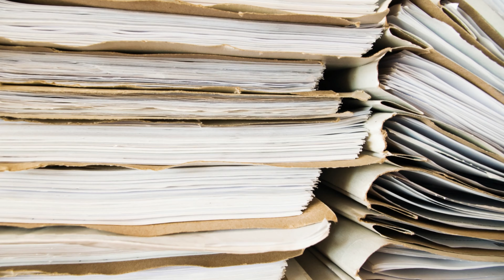15 tips for home buyers: what NOT to do when buying a house in housing market 2021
Congrats, you’re under contract on the home of your dreams and you’re about to buy a house now! We run through what NOT to do before closing on a house and cover 15 tips for home buyers on what NOT to do when buying a house. Whether you’re a first time home buyer or you’ve been a home buyer for a long time, you’ll need to cover these 15 tips for home buyers! Home buying tips answer these and more:

✔️ Is it ok to shop lenders when under contract❓
✔️ What can I buy when under contract for real estate❓
✔️ When buying a house, when should I sell my stocks for the down payment❓
✔️ What do I need to do if buying multiple properties❓

📌 Don’t forget to subscribe to the WIRE Associates weekly newsletter to get the latest housing market data, foreclosure data, median home price charts, tips for buyers and sellers, tips for landlords and tenants and much, much more 📌 Looking for help from an Orange County real estate agent, Los Angeles Orange County real estate agent or agent in San Diego, Riverside and San Bernardino County?

📌 Want help selling? If we can’t do it, we’ll find someone who can

Sections
00:00 WIRE Associates intro from Christian Walsh
01:34 Home buying tips 1 - 5
04:11 Home buying tips 6 - 10
07:18 Home buying tips 11 - 15